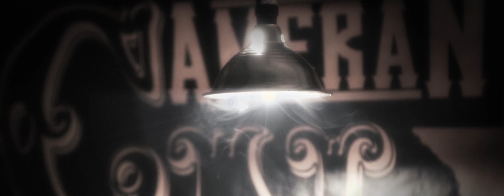CAMERAN NELSON - 35 Runs Both Ways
Director and Editing by: Roman Aujon
Song Written by: Cameran Nelson, Aaron Scherz, Jimmy Yeary
Song Produced by: Aaron Scherz

Special thanks to Lindsey Nelson, Terry Porter, Brian Lalley, Anna Burkhart,  Alyssa Smith, Toby Tabor, Eric Hemati, Gary Luker, Kyla Tabor, Alexandra and Joshua Mann, Tosha Grosch, Jess Carpio, Elissa Barker, Denise Luker, Wesley Murrah, Blanco Bowling Alley, Riverside Bar, Echoe Burkhart and Kenneth Martinez! Y'all really helped make this video look great and we're a lot of fun to work with!

Music video by Cameran Nelson & Guardrail Damage Ahead performing 35 Runs Both Ways. Rebecca Creek Whiskey, Reese's Truck Pieces, Tatum Handcrafted Guitars, Rivalry Screen Printing, and Fredericksburg Trade Days, thank y'all so much!